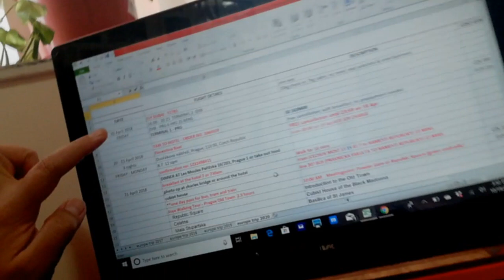How to plan a Budget Friendly European Trip from Dubai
I love to travel! For me, that's one thing that you can spend part of your hard earned money without feeling any guilt. Visit at least one country once a year if you can,  while you are young and capable of it. Let me share to you on how are we planning for our trip abroad on a budget.